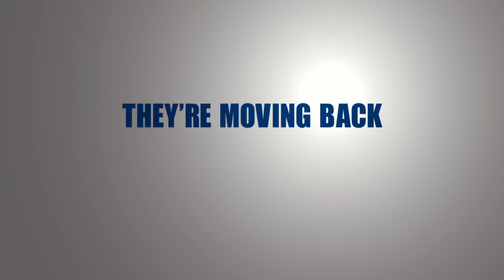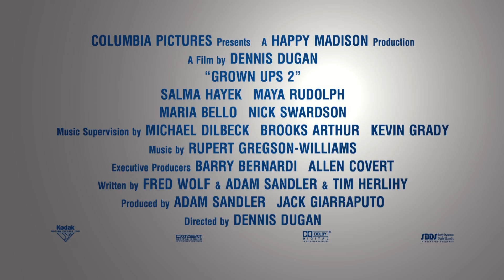Grown Ups 2 - 2013 Official Trailer HD Adam Sandler